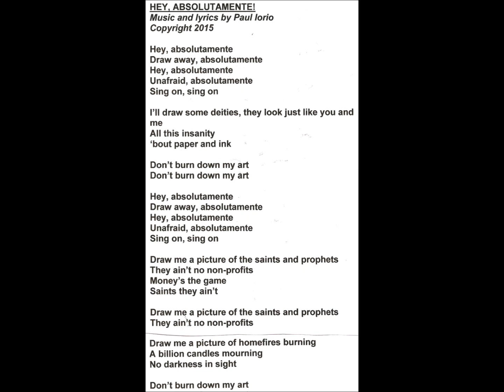"Hey, Absolutamente!," a new song by Paul Iorio.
Composed, performed, arranged and produced by Paul Iorio.  Copyright Paul Iorio 2015.  Dedicated to the victims of the Charlie Hebdo massacre.

HEY, ABSOLUTAMENTE!
Music and lyrics by Paul Iorio

Hey, absolutamente
Draw away, absolutamente
Hey, absolutamente
Unafraid, absolutamente
Sing on, sing on

I’ll draw some deities, they look just like you and me
All this insanity
‘bout paper and ink

Don’t burn down my art

Hey, absolutamente
Draw away, absolutamente
Hey, absolutamente
Unafraid, absolutamente

Draw me a picture of the saints and prophets
They ain’t no non-profits
Money’s the game
Saints they ain’t

Draw me a picture of homefires burning
A billion candles mourning
No darkness in sight